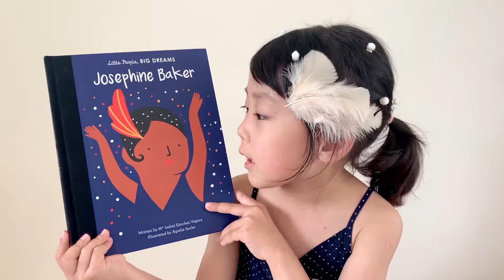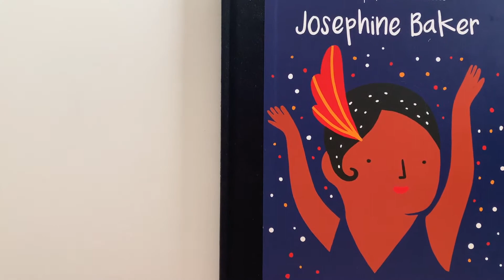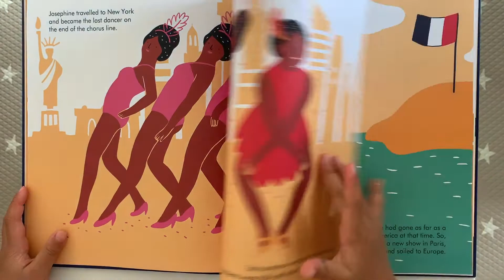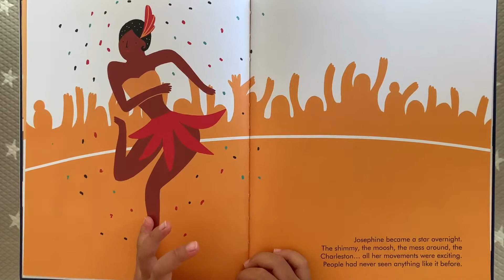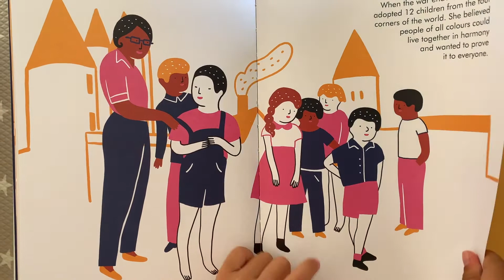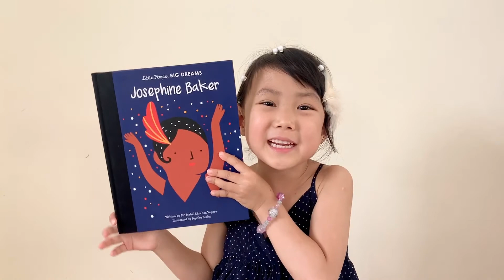Josephine Baker book read aloud by EllaSkye_Kids book_The Reading Child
Josephine Baker for KS1

Little people, Big dreams.
-Text copyright ⓒ 2018 Mª ISABEL SÃNCHEZ VERGARA.
-Illustrations copyright ⓒ 2018 Agathe Sorlet.

If you’re in France, you could stop by Josephine’s home, the Chateau des Milandes, to spot some of her most spectacular costumes.
+Google map: the Chateau des Milandes
24250 Castelnaud-la-Chapelle, france

The Reading Child
영어동화책, 책 읽어주는 아이 엘라, by 엘라맘